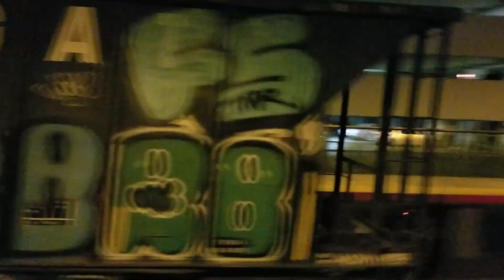HD/60p: LIRR Penn Station M3 and NYAR RS80 at Mineola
Just about the last clips on the day of the last Cannonball back in August.

**This video is © by MrMaster767 and is NOT to be re-posted!**